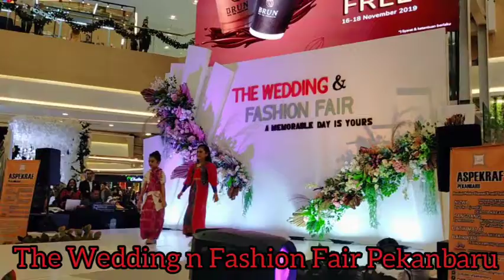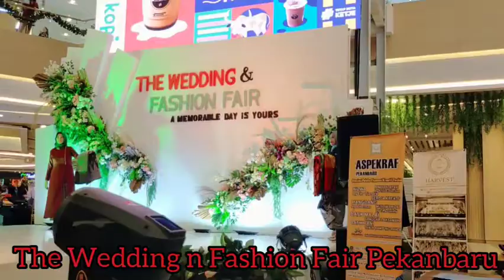Wedding dan fashion fair Pekanbaru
mengandung unsur budaya